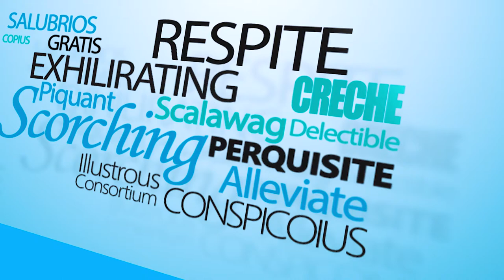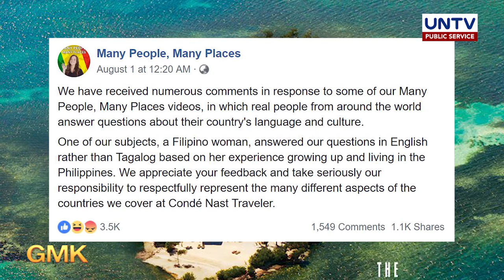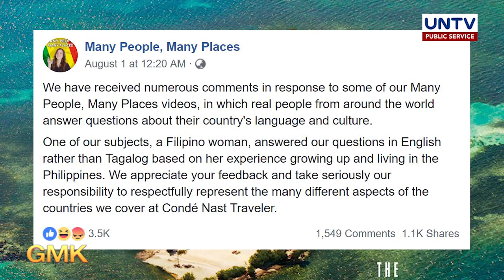Fustigate | Word for the Day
The word fustigate means to criticize severely. Learn more about this word by watching this video.